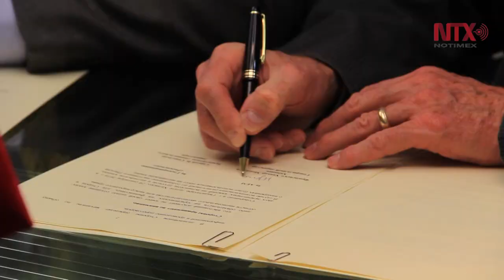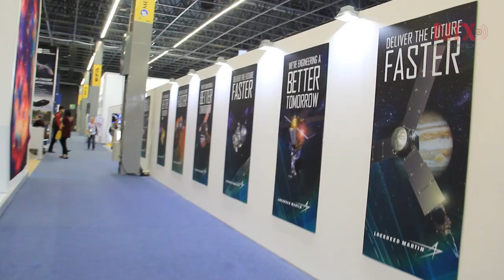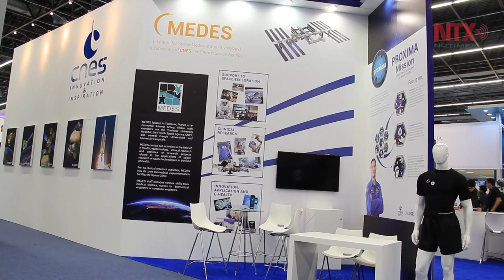México se encuentra en la mira de las agencias espaciales del mundo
Durante el IAC 2016 nuestro país atrajo la mirada de otras agencias espaciales para trabajar en conjunto y así desarrollar la industria a corto plazo